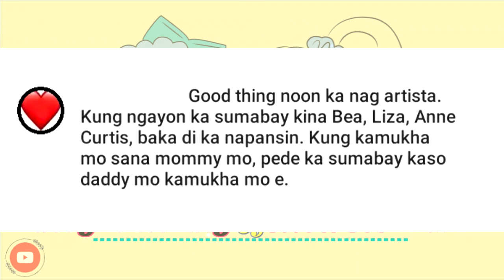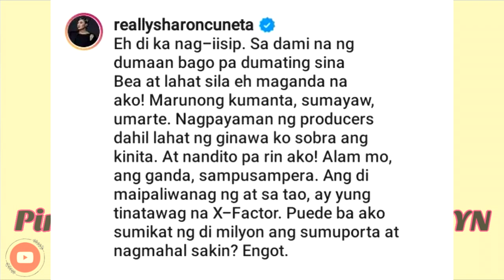DI KA MAPAPANSIN: MAGANDA NA AKO! Sharon Cuneta, sinupalpal ang netizen na naghamak sa kanya.